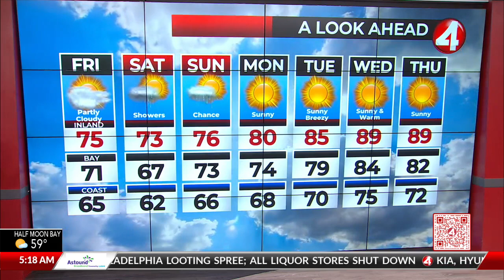September 28, 2023 San Francisco Bay Area weather forecast